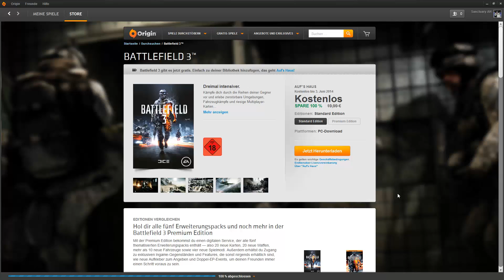BATTLEFIELD 3 KOSTENLOS ORIGIN (bis 3 Juni 2014)